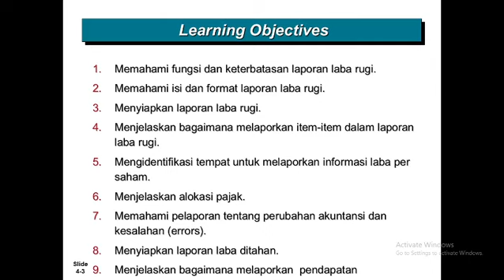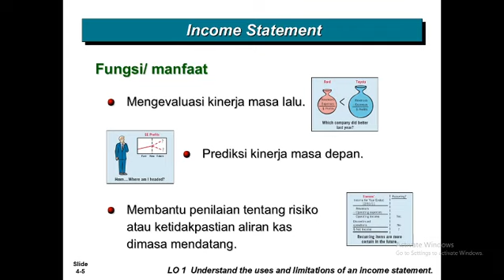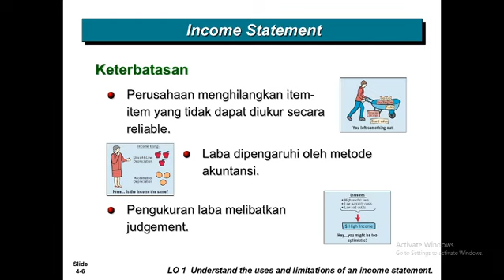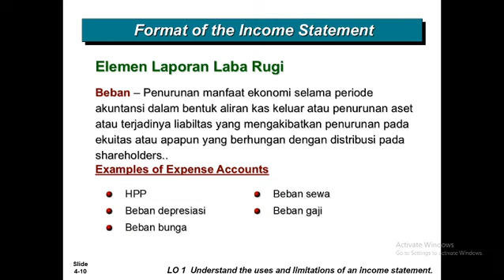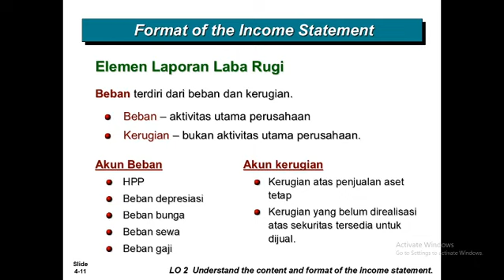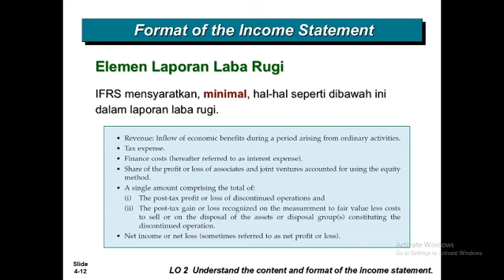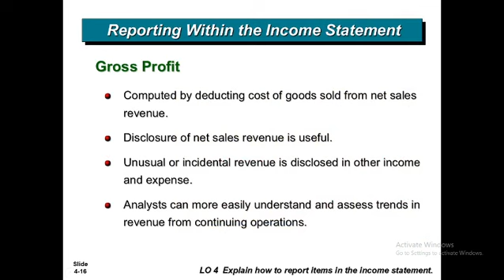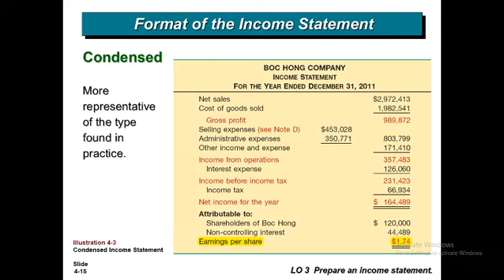Laporan Laba Rugi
Berisi tentang komponen dalam laporan laba rugi. Bagaimana bentuk single dan multiple step laporan laba rugi. Serta bagaimana urutan dalam penyusunan laporan laba rugi